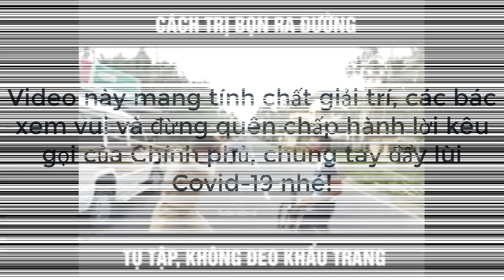FUNNY CHÚT CHỐNG DỊCH - CÙNG XEM NGƯỜI ANH EM ẤN ĐỘ CHỐNG DỊCH NHƯ THẾ NÀO CÁC BÁC NHÉ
CÙNG XEM NGƯỜI ANH EM ẤN ĐỘ CHỐNG DỊCH NHƯ THẾ NÀO CÁC BÁC NHÉ